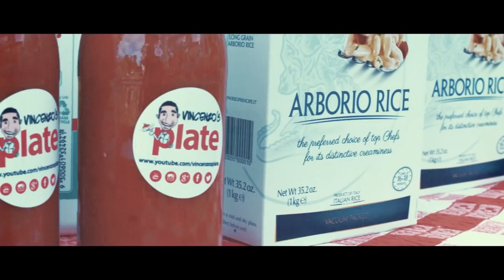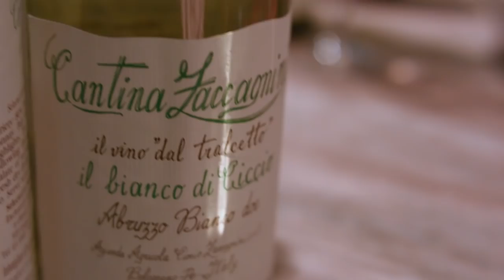ITALIAN STREET FOOD FESTIVAL | How to Host a Street Food Party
This is an Italian Street Food Party Suzanne and I organized for Di Lorenzo Tiles Christmas Party. We prepared amazing Italian Food and we had a lot of fun organizing this magical Italian street food festival. At this street food festival we had a porchetta stand, pizza stand, wine and aperol bar, live music, cannoli and donuts bar and a big marquee where the guests were able to enjoy the italian food of this fantastic christmas dinner party.
Can't wait to do it again for my foodie friends.
Hosting events is in my blood and I want to make sure all of you can be part of my events both in Australia and around the world.
In this video we are showing you how to host the perfect dinner party.